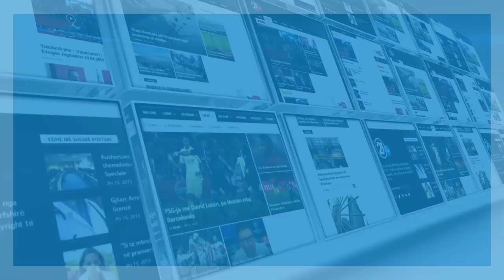Kurti: Rivlerësimi i vendimit varet nga rezultatet që ai prodhon